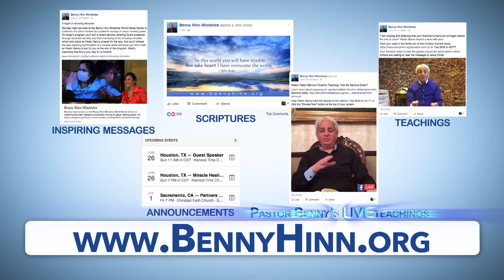There Is Healing in the Atonment - a special sermon from Benny Hinn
Today Pastor Benny Hinn shares a powerful message from a Monday night service as he explains how there is both salvation and healing in the sacrifice of Jesus on the cross, and that Communion is a remembrance of that sacrifice which ignites the promises of God. As Pastor Benny says, “We’ve lost the power of Communion because we don’t do it properly.” On today’s program you’ll learn how to tap into the power of partaking of the bread and cup, and you’ll be positioned to receive your miracle!